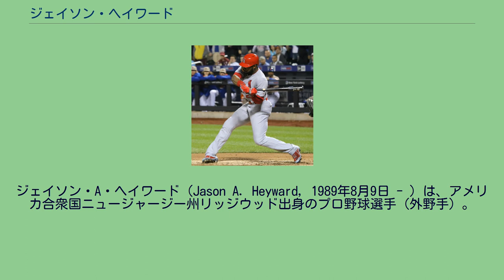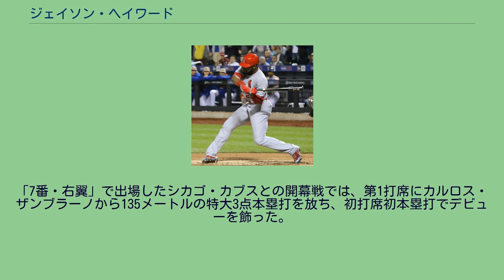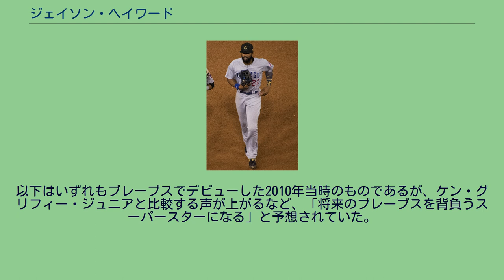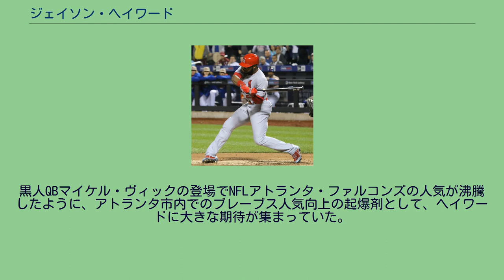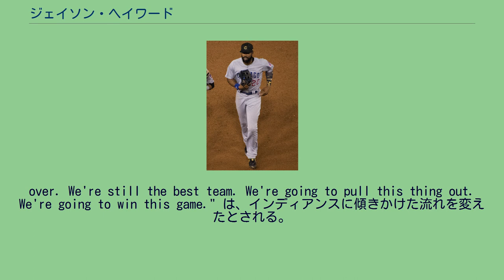ジェイソン・ヘイワード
ジェイソン・A・ヘイワード（Jason A. Heyward, 1989年8月9日 - ）は、アメリカ合衆国ニュージャージー州リッジウッド出身のプロ野球選手（外野手）。
左投左打。
MLBのシカゴ・カブスに所属。
愛称は名前を短縮した「J-Hey（ジェイヘイ）」。
1989年にニュージャージー州リッジウッドで生まれ、2歳の時にジョージア州マクダナーへ移り住む。
5歳から野球を始めたが、アメリカンフットボールは「危険なスポーツ」であるという理由で、両親が一度もプレーさせなかった。
アトランタ・ブレーブスのファンとして育ったが、憧れていた選手はケン・グリフィー・ジュニアとデレク・ジーターだった。
地元のヘンリー・カウンティ高校では一塁手として活躍し、オールアメリカンに選出された。
卒業後はカリフォルニア大学ロサンゼルス校（UCLA）への進学が決まっていた。
2007年のMLBドラフト1巡目（全体14位）でブレーブスから指名を受け、契約金170万ドルでプロ入りした。
1年目から「ベースボール・アメリカ」の球団内プロスペクトランキングで3位に入った。
2008年はA級ローム・ブレーブスからスタートし、120試合で打率.323、11本塁打を記録。
シーズン終盤にA+級マートルビーチ・ペリカンズへ昇格した。
この頃には既にマイナーリーグ全体でもトップクラスの有望株として評価されるようになり、大リーグ公式サイト選定のプロスペクトTOP50で3位に入った。
2009年は、19歳にしてメジャーのスプリングトレーニングに招待選手として参加。
紅白戦では川上憲伸から本塁打を放ち、「まだ19歳だなんて信じられない」と言わしめた。
シーズンはA+級マートルビーチからスタートし、49試合で打率.296の好成績を残してAA級ミシシッピ・ブレーブスに昇格。
AA級ミシシッピでは47試合で打率.352と打ち、シーズン終盤にはAAA級グウィネット・ブレーブスに昇格した。
7月には、マイナーリーグのオールスター「フューチャーズゲーム」にアメリカ合衆国代表として出場した。
また、ベースボール・アメリカとUSAトゥデイ選定のマイナー年間最優秀選手賞を受賞した。
2010年4月5日、メジャー初打席初本塁打を放ったヘイワード 2010年はスプリングトレーニングで好成績を残し、開幕をメジャーで迎える。
「7番・右翼」で出場したシカゴ・カブスとの開幕戦では、第1打席にカルロス・ザンブラーノから135メートルの特大3点本塁打を放ち、初打席初本塁打でデビューを飾った。
4月には打率.240ながらも6本塁打・19打点の成績を残し、ア・リーグのオースティン・ジャクソンと共に月間最優秀新人に選ばれている。
7月にはオールスター選出も果たしたが、故障のため出場はできなかった。
最終的な成績は打率.277、18本塁打、72打点で、91個の四球を選んだ。
新人王の投票ではバスター・ポージーに次ぐ2位に入った。
また、ベースボール・アメリカ選定の最優秀新人に輝いた。
2011年は2年連続で開幕戦初打席での本塁打を記録。
開幕戦でメジャー初打席初本塁打を記録し、翌年の開幕戦第1打席でも本塁打を放った選手は、2004年・2005年の松井稼頭央以来史上2人目である。
2012年は158試合に出場。
自己最多の27本塁打を放った。
オフに自身初となるゴールドグラブ賞（右翼手部門）とフィールディング・バイブル・アワードを初受賞した。
2014年2月4日にブレーブスと2年総額1330万ドル+出来高で合意した。
2年ぶりにゴールドグラブ賞を受賞した。
セントルイス・カージナルス時代 （2015年5月18日） 2014年11月17日にシェルビー・ミラー、タイレル・ジェンキンスとのトレードで、ジョーダン・ウォルデンとともにセントルイス・カージナルスへ移籍した。
2015年は、8月4日以降プレーオフを含め全試合で3番と4番に座り、自己最高となる打率.293をマークした。
守備面では主に右翼（144試合）に就いたが、中堅手としても10試合守った。
右翼守備では、両リーグトッ...